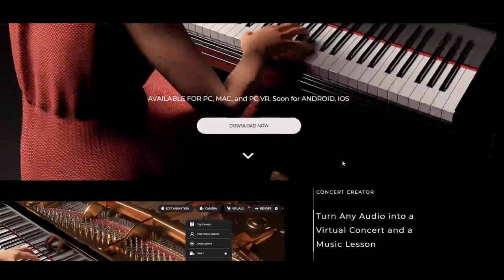AI playing MY COVER of Blue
What if a machine could play better than you? I used the great Concert Creator software to let AI play a cover of my song. The AI Music Generator Concert Creater uses the sound of a song as input for the algorithm.

My Gear:
►DAW: Ableton Live Lite 11 (Free with the Minilab)
►Audio interface: Behringer Uphoria UMC22

Contents of the video:
0:00 Intro
0:37 AI Piano Performance